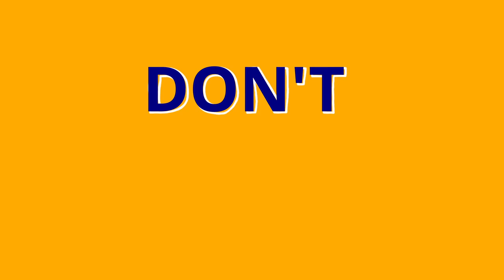Investing 101 with Charielle Plowden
Charielle Plowden is an investment advisor at Sheppard Securities.  Today, she teaches us the basics of investing and creating generational wealth.

Host : Reon Elder

Guest : Charielle Plowden

Charielle's IG @charycharz

Charielle's LinkedIn : Charielle Plowden

Charielle's Twitter : @charycharzz

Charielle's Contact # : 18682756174